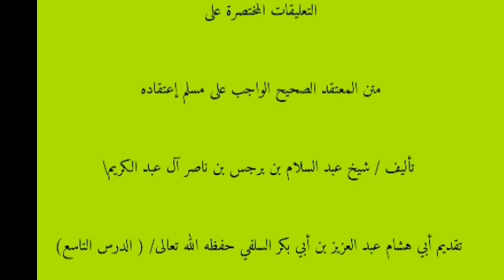AbOU Hicham Abdou-Aziz Aboubakar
Video from اللهم ثبت قلوبنا على دينك